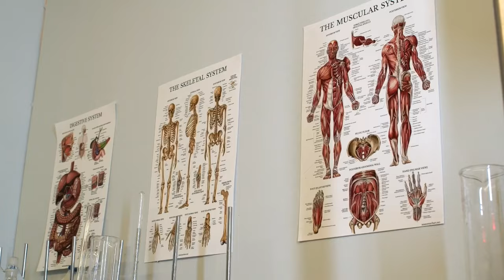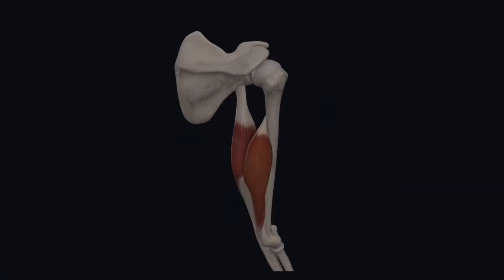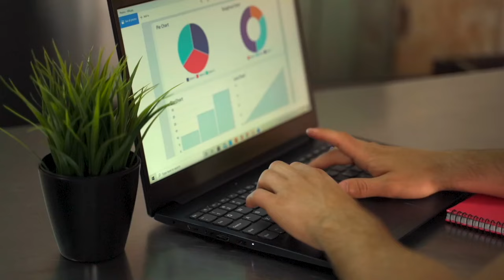КАК СТАТЬ МАССАЖИСТОМ В 2024 ГОДУ | С ЧЕГО НАЧАТЬ?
В этом видео расскажу вам, как стать массажистом в 2024 году.
Поделюсь с вами информацией о необходимом образовании, курсах и сертификациях, которые вам понадобятся для работы в этой профессии.
Также расскажу о наиболее популярной специализации в области массажа и предложу советы по поиску работы и развитию карьеры в этой области.
Если вы мечтаете о карьере массажиста, то это видео для вас!

ТАЙМ КОДЫ:
0:00 Вступление, с чего начать
1:32 Как стать массажистом без медицинского образования
2:32 Как стать массажистом с медицинским образованием
3:55 Плюсы и минусы работы массажистом. Плюсы
4:57 Минусы работы массажистом
5:41 Где выучиться на массажиста
6:44 Подарок от автора